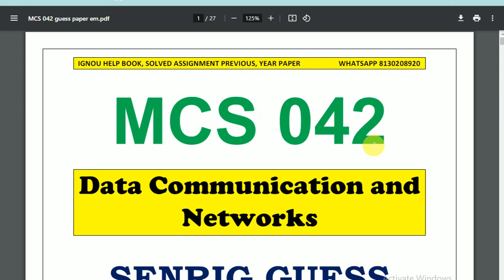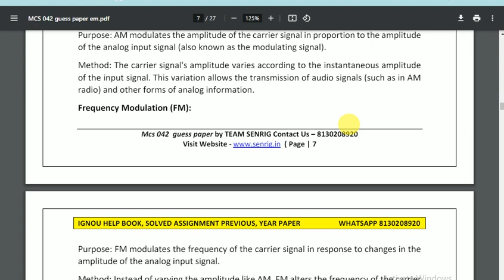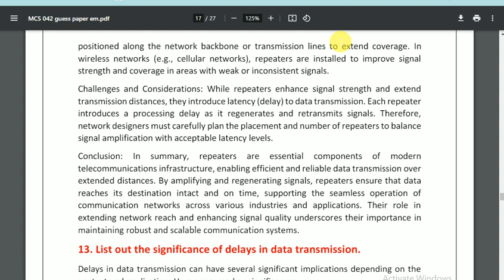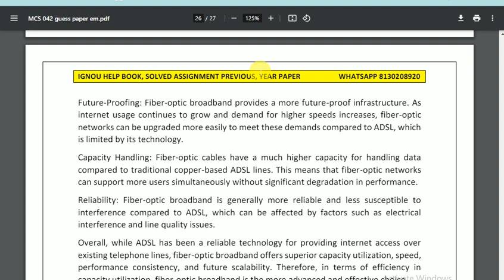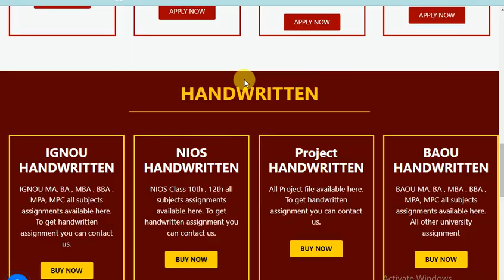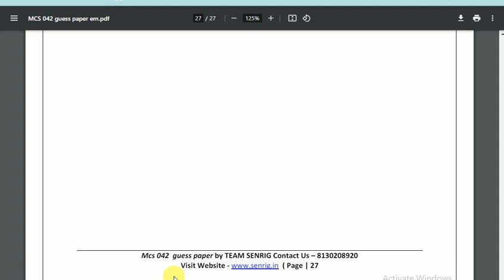MCS 042 Most Important Question | Data Communication and Networks| For JUNE 2024 IGNOU Exam